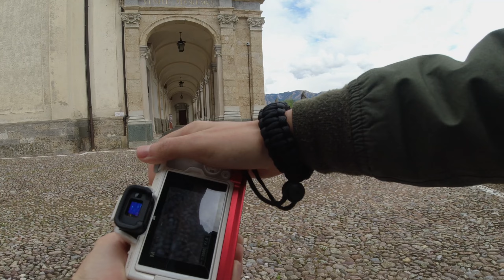BEST LENS 50mm Canon 1.8 POV Street Photography Canon M50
BEST LENS POV Street Photography 50mm Canon 1.8
È di gran lunga il miglior obiettivo economico che puoi acquistare. È leggero, perfetto per la fotografia di strada.
L'obiettivo da 50mm 1.8 è uno dei miei obiettivi economici preferiti. Ti consente di ottenere ritratti nitidi e una buona lunghezza focale per camminare per le strade.
Il 50mm offre un ottima nitidezza fino a f10, dopodiché diventa un po' meno nitido ma comunque professionale.

Attrezzatura fotografica:
Sony ZV-1
Canon M50
Tamron 18-200
Dji Osmo Action

Cavalletto:
K&F Concept

Microfono STUDIO:
Amazon Basics Mic - urly.it/3d0xq

Microfono VLOG:
Boya M1